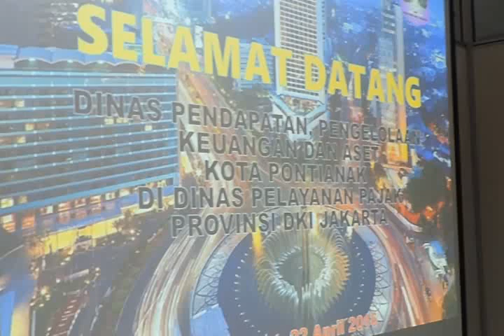Kunjungan Kerja DPPKAD Kota Bontang Ke DPP Provinsi DKI Jakarta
Dinas Pendapatan Pengelolaan Keuangan Dan Aset Daerah (DPPKAD) Kota Bontang pada hari Jumat (22/4/2016) melaksanakan kunjungan kerja ke Dinas Pelayanan Pajak (DPP) Provinsi DKI Jakarta. Acara kunjungan kerja ini berlangsung di ruang rapat Kepala Unit Pelayanan Penyuluhan dan Layanan Informasi Pajak Daerah lantai 10